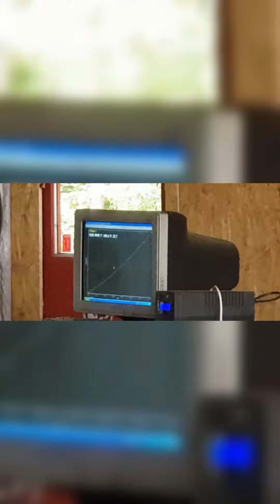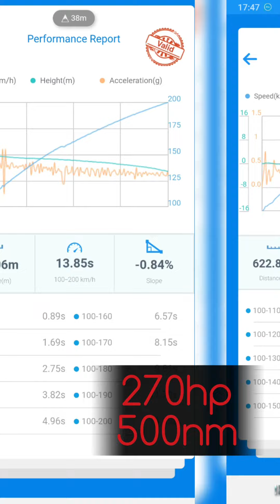Alfa Romeo 147 1.9 16v jtdm Q2 Dyno 270hp/500nm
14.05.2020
Zagreb,Croatia
Damir Muha Dyno